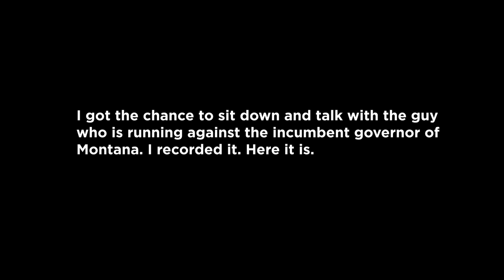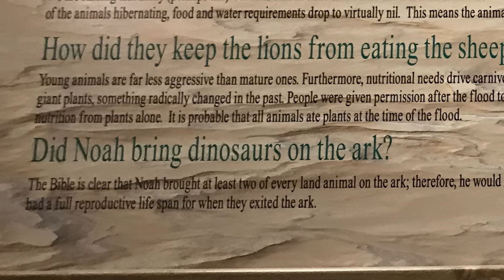My Governor is Weirder than Yours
Or maybe not...there's a lot of weird governors...

But I did get to talk for around an hour with Ryan Busse, who is running against my governor. You might think that, in Montana, there isn't much use running against Republican incumbent governors, and perhaps there isn't, but we've actually had a Democrat in that office for 16 of the last 19 years...which I think is a good reminder that politics is weird, and so is Montana, and so is Greg Gianforte.

Pay attention to your state and local politics...it's important!